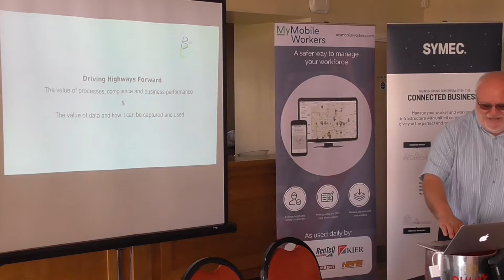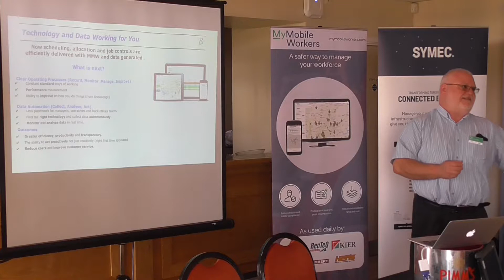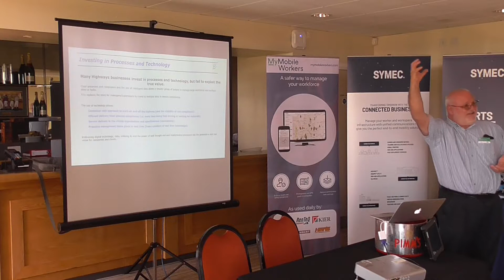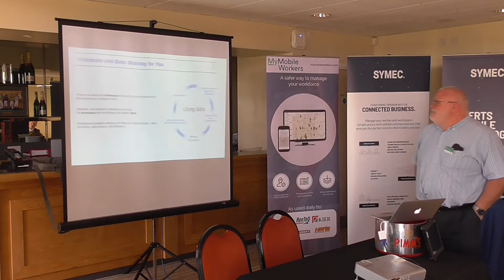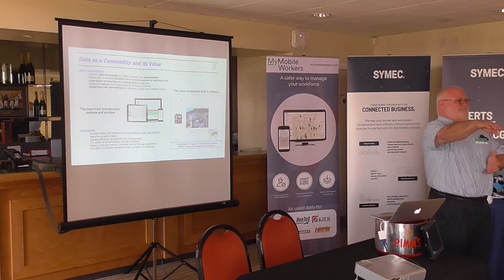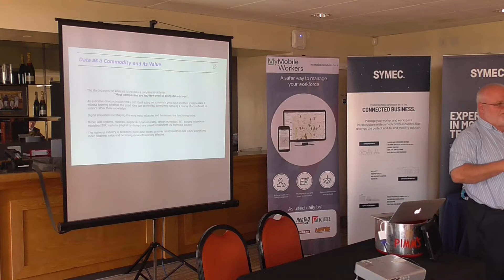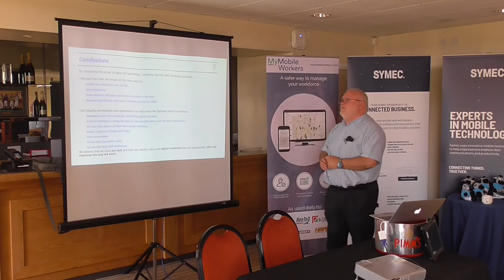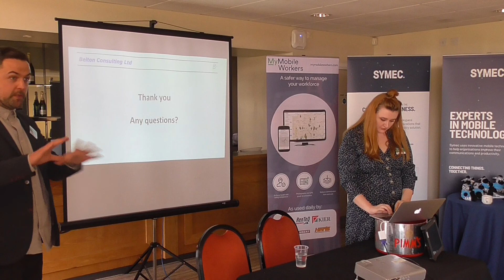Driving highways forward, Brian Wise | Belton Consulting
Brian Wise from Belton Consulting discusses the value of processes, compliance and business performance and the value of data and how it can be captured and used within the highways industry.